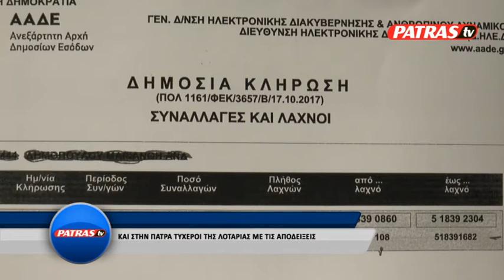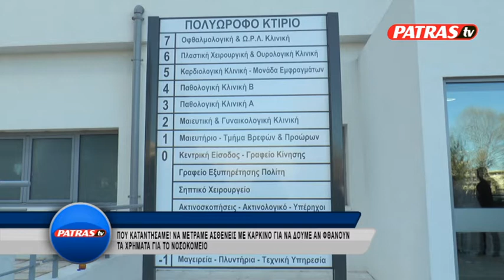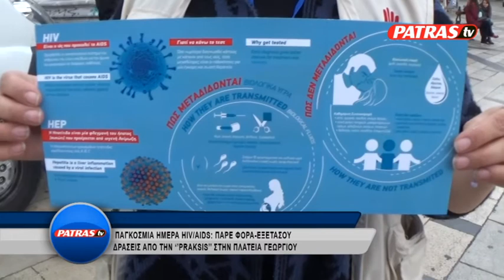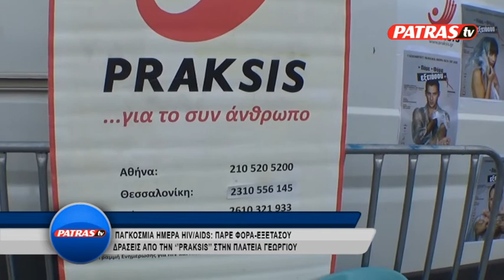KENTRIKO 01 12 2017